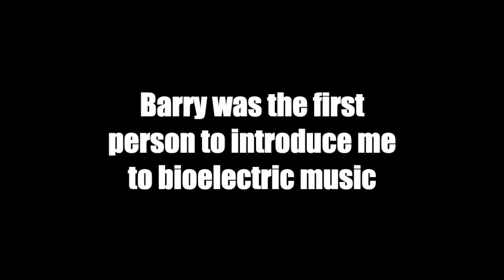Bioelectric Skiff Project | First Hike with the Battery-operated Eurorack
I posted a few videos about putting this battery-operated modular synth together and now I'm taking it into a TX State Park for a jam. The plant is the foreground is supplying the melody and the Sound Scaper (from Error Instruments) handles the metallic drone. Both are running off a USB power bank.